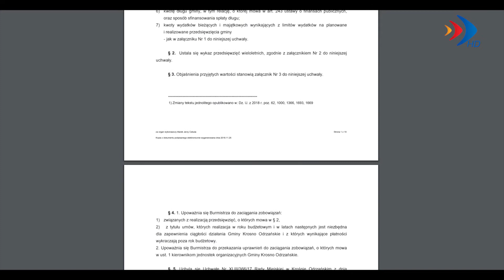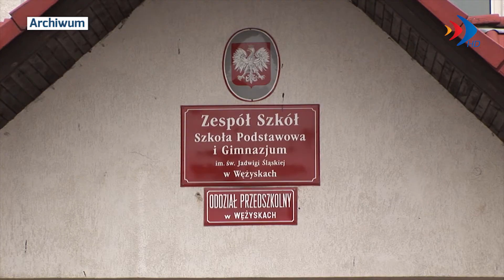Proinwestycyjny budżet na 2019 rok - 14.12.2018 r. - krosno24.tv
Materiał pochodzi z serwisu informacyjnego "Krośnieńskie Wydarzenia"z dnia 14 grudnia 2018 r.